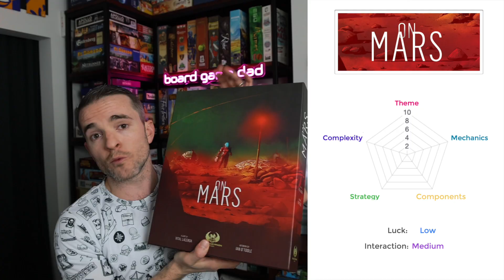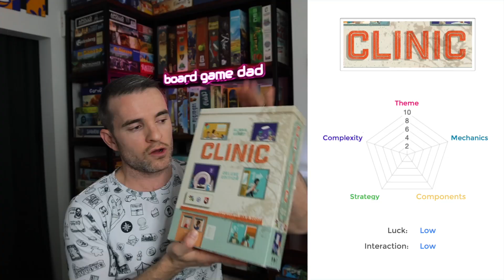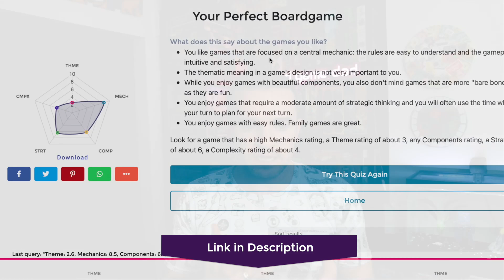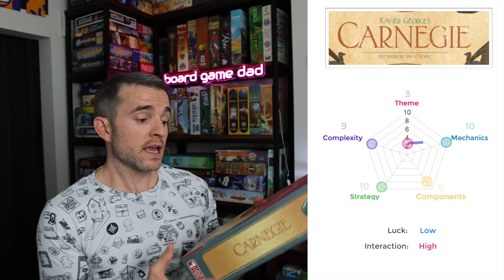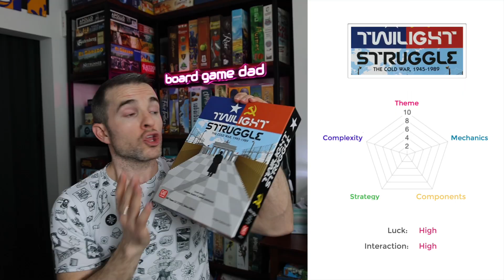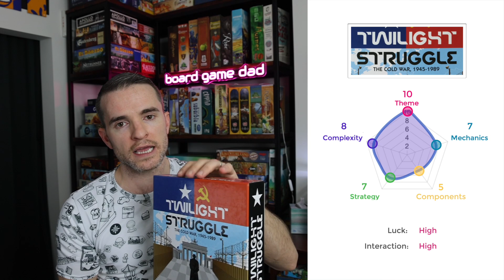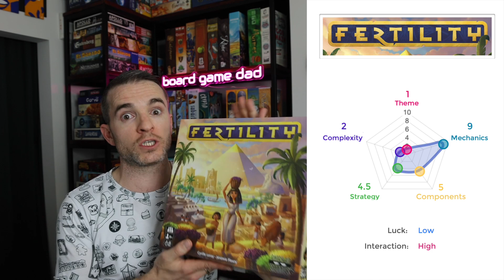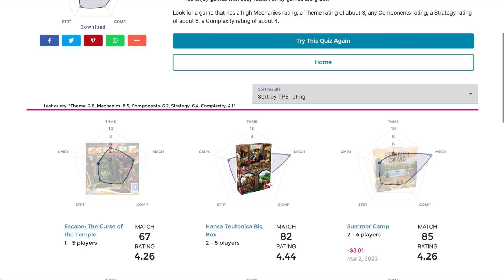What makes a GOOD game?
There are three guidelines to reviewing board games. These guidelines are fair and provide viewers with the most accurate understanding of whether or not a board game would be good FOR THEM.

THE QUIZ:
The quiz has been temporarily taken down . It is awaiting an update. To learn about the NEW rating system, watch this video:

Twilight Struggle
Dice Forge
On Mars
Santorini (New York version)
Praga Caput Regni

TABLE OF CONTENTS
0:00 - The first rule for rating board games
0:30 - The first guideline for reviewing board games
1:09 - Are there really only five attributes to a board game?
2:08 - Why is it not necessarily bad to score low in an attribute?
2:26 - Review: On Mars
2:54 - Review: Dice Forge
3:38 - Not all profiles are popular
3:49 - Review: Clinic
4:20 - Guideline #2
5:33 - Review: Carnegie
6:21 - What are the best kinds of games for families?
6:55 - How does Board Game Geek rate games?
7:10 - Example: Santorini vs Twilight Struggle
8:13 - Guideline #3
8:50 - Review: Twilight Struggle
9:27 - Review: Praga Caput Regni
10:13 - Review: Fertility
11:02 - How can I compare board games?
11:16 - Wingspan vs Gizmos
12:08 - What’s next?
12:47 - Any questions?